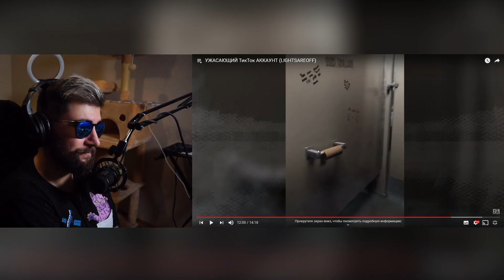УЖАСАЮЩИЙ ТикТок АККАУНТ (LIGHTSAREOFF) ► Фантом Fantom | Реакция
УЖАСАЮЩИЙ ТикТок АККАУНТ (LIGHTSAREOFF) ► Фантом Fantom